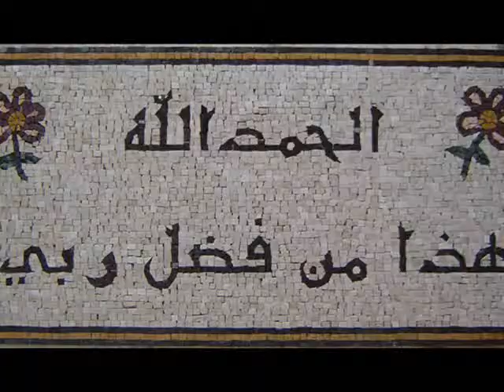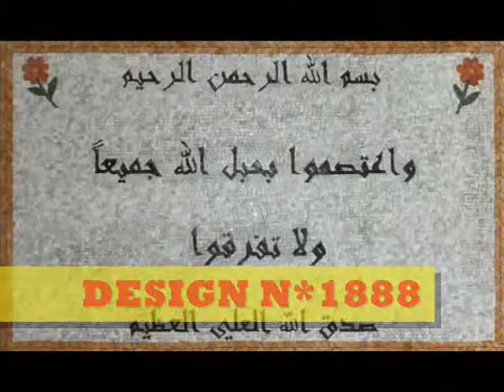MOSAIC MADE IT BY EDMOND BOUTROS.wmv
THAT INCLUDE
CALLIGRAPHY MOSAIC
CARPETS MOSAIC
ISLAMIC PICTURE OF MOSAIC